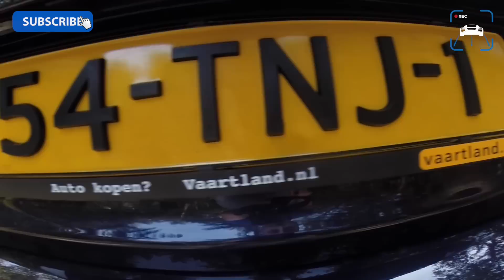POV BMW M5 F10 AUTOBAHN Acceleration FAST! 267 km/h Onboard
AutoTopNL Facebook Fanpage for live updates on recordings and more!